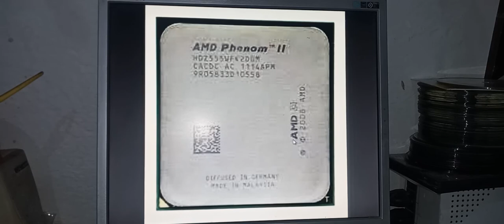ESPECIFICAÇAO PROCESSADOR AMD PHENOM X2 555